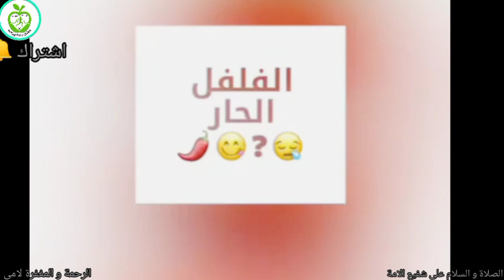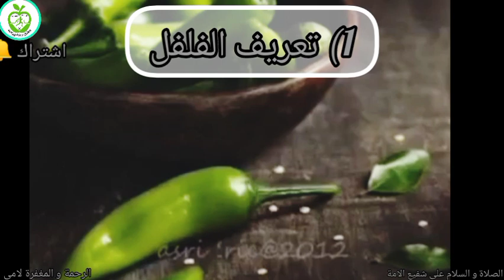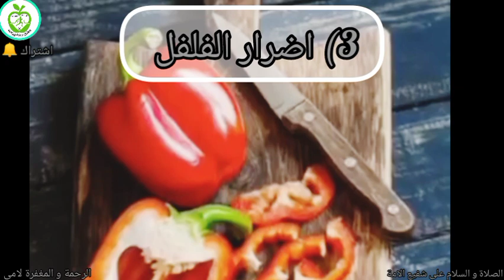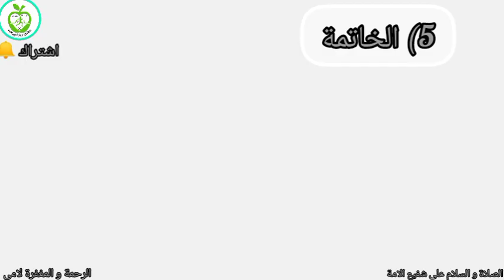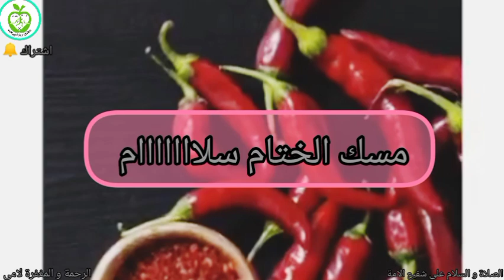الفلفل الحار بين الفائدة و الضرر وتأثيره على الصحة العامة و معدل الايض حقائق واقعية وتوصيات علمية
فلفل حار: يشير إلى أنواع الفلفل التي تحتوي على مستويات عالية من الكابسايسين، وهي المادة المسؤولة عن الحرارة والحرقة المميزة للفلفل الحار.
فوائد الفلفل الحار: يشمل ذلك الفوائد المحتملة لتناول الفلفل الحار على الصحة، مثل زيادة معدل الأيض وتحسين عملية الهضم ودعم صحة الجهاز المناعي.
تأثير الفلفل الحار على الصحة: يشير إلى التأثير العام لتناول الفلفل الحار على الصحة والجسم، بما في ذلك تأثيره على معدل الأيض والجهاز الهضمي والتهيج الشرجي.
الكابسايسين ومعدل الأيض: يعتبر الكابسايسين المادة الفعالة في الفلفل الحار، ويعتقد أنه يزيد من معدل الأيض بشكل طفيف عن طريق زيادة الحرارة في الجسم وزيادة عملية الحرق الحراري.
زيادة معدل الأيض بواسطة الفلفل الحار: يتعلق بالآثار المحتملة لتناول الفلفل الحار على معدل الأيض وقدرة الجسم على حرق السعرات الحرارية بشكل أكثر فعالية.
الفلفل الحار وفقدان الوزن: يبحث حول العلاقة بين تناول الفلفل الحار وقدرته المحتملة على دعم عملية فقدان الوزن بسبب زيادة معدل الأيض وتحفيز عملية حرق السعرات الحرارية.
 الفلفل الحار والتهيج الشرجي: يركز على الآثار المحتملة لتناول الفلفل الحار على الشرج، بما في ذلك التهيج والازعاج للأشخاص الذين يعانون من مشاكل مثل البواسير.
الفلفل الحار والبواسير: يتعلق بالعلاقة المحتملة بين تناول الفلفل الحار وظهور أو تفاقم البواسير، وما إذا كان يمكن أن يزيد من التهيج أو الازعاج للأشخاص الذين يعانون من هذه المشكلة.
فلفل حار وصحة الجهاز الهضمي: يتناول الآثار المحتملة لتناول الفلفل الحار على صحة الجهاز الهضمي، بما في ذلك تحسين عملية الهضم وتخفيف الإمساك وتهاختناق الأمعاء.
الفلفل الحار والمضادات الأكسدة: يشمل البحث عن الفوائد المحتملة للفلفل الحار كمصدر للمضادات الأكسدة، والتي تساهم في مكافحة الضرر الناتج عن الجذور الحرة في الجسم ودعم الصحة العامة.